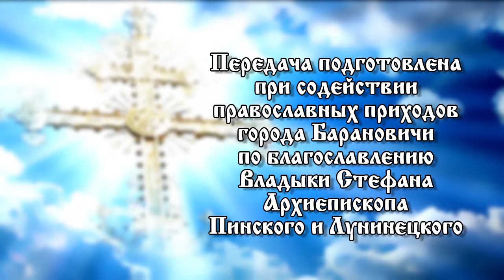«Свет православия». 18.11.18. 712 выпуск.